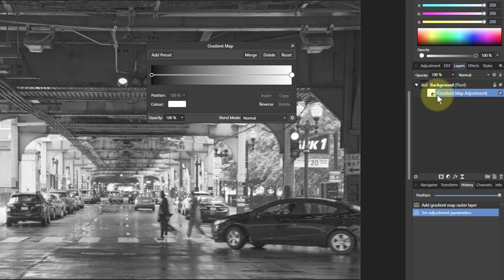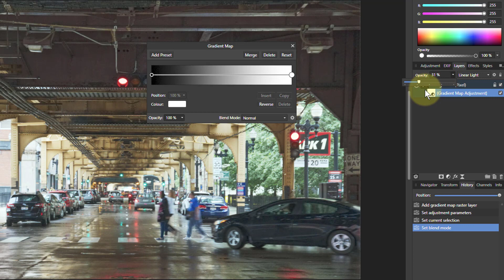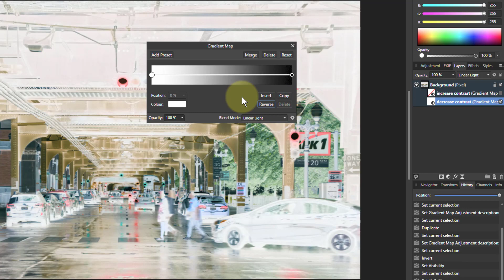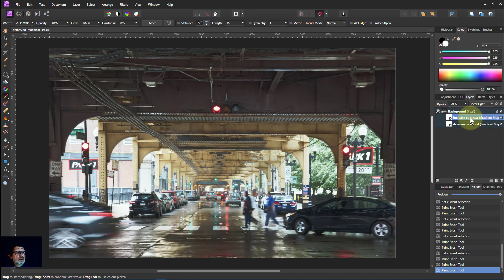Painting Contrast with a Gradient Map (using Affinity Photo)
You can easily build yourself brushes to paint on increased contrast or decreased contrast, using a basic Gradient Map.

The web page for this video is here (with links to related videos)